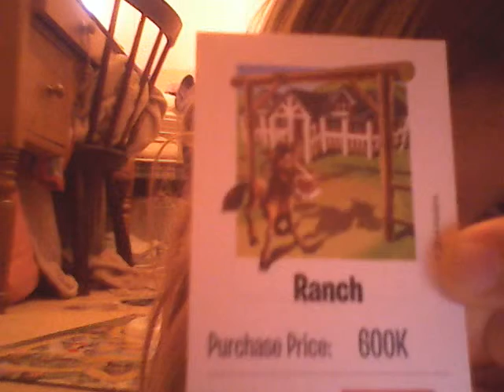Game of life coco w\savvy (3)